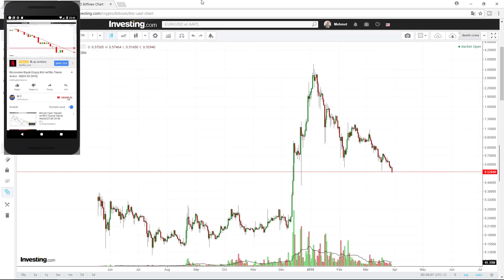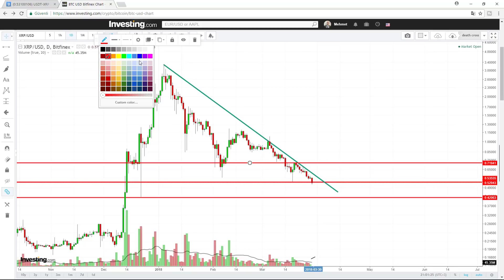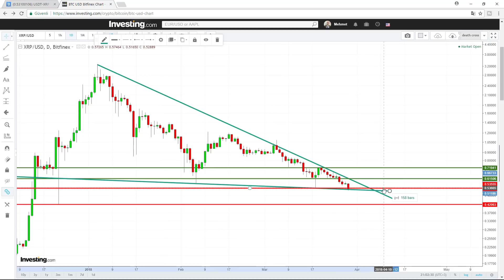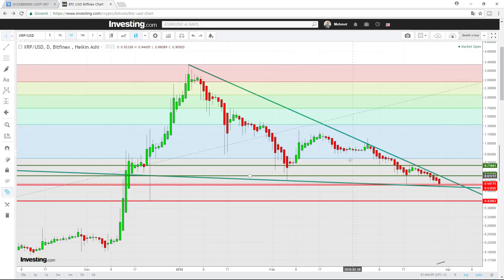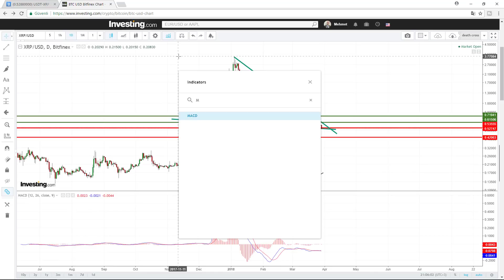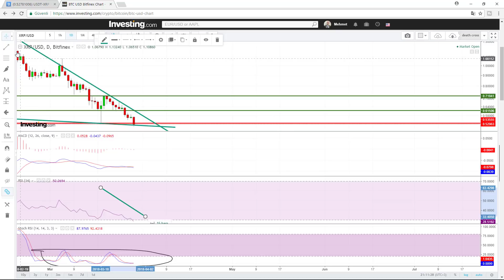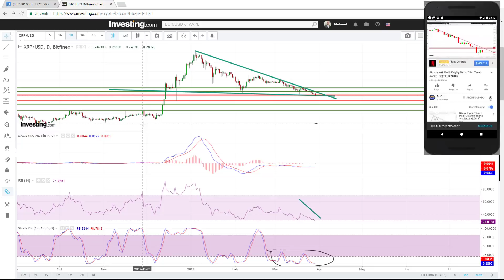Ripple'da Kritik Destek Seviyeleri:XRP-Ripple Teknik Analizi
Destekler(USD):0.52, 0.50, 0.42, 0.37, 0.29
Dirençler(USD):0.55, 0.59, 0.61, 0.64, 0.67

ÖNEMLİ NOT:
Bu videoda, saatlik, 4 saatlik ve günlük veriler üzerinden kısa ve orta vadeli Bitcoin Teknik Analizi linear ve logaritmik ölçeğe göre yapılmıştır.Analiz yapılırken, trend çalışmalarından, destek ve direnç seviyelerinin belirlenmesinden ve MACD, RSI, STOCH, Hareketli ortalama gibi belli başlı bazı indikatörlerin yorumlanmasından faydalanılmıştır. Analizlerimin birçoğunda bahsettiğim gibi, tek bir indikatöre ya da tek bir trend çalışmasına bağlı yatırım kararı almaktansa, aynı destek direnç seviyelerini farklı yollardan teyit ettirerek karar alınması daha doğru olacaktır.